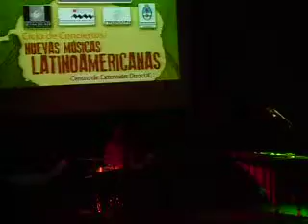GRUPO PERCUSIÓN VALPARAISO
CICLO DE CONCIERTOS DE NUEVAS MUSICAS LATINOAMERICANAS EN CENTRO DE EXTENSION EDIFICIO COUSIÑO DUOC UC VALPARAISO